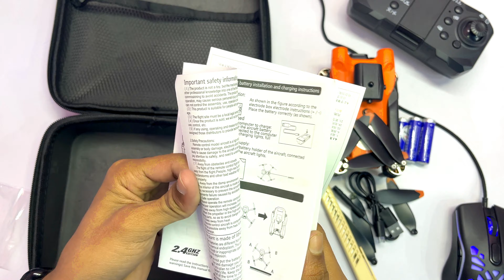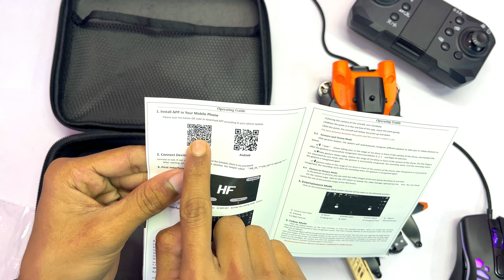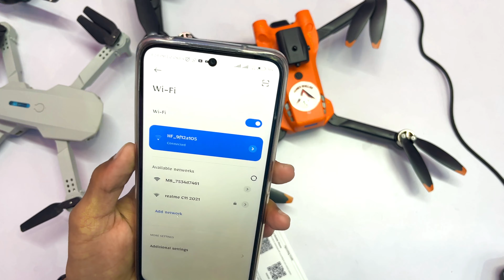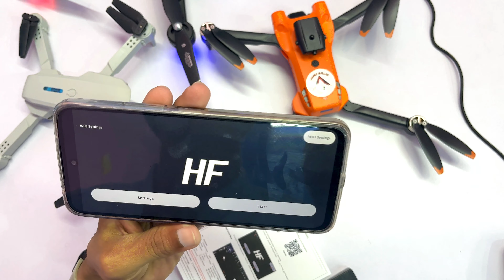Brushless Motor Drone Unboxing & Honest Opinion ! Obstacle Avoidance Mode With Dual Camera Support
Brushless Motor Drone is best for beginners because it has many great features like one key take off & landing, optical flow positioning hold, altitude hold, obstacle avoidance sensors, headless mode, one key return, 3 speed modes, stunt mode Etc...

Review Video:-COMING SOON...